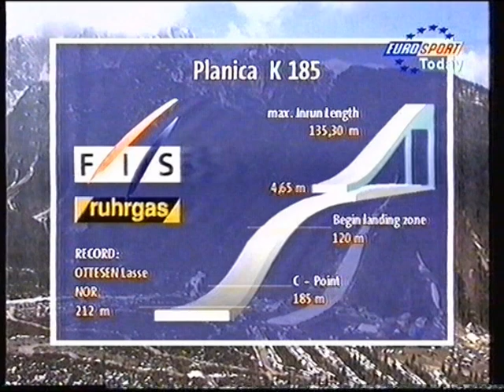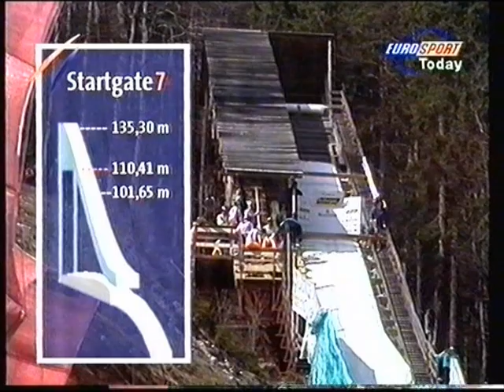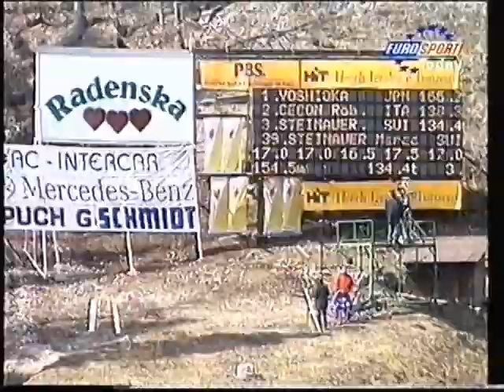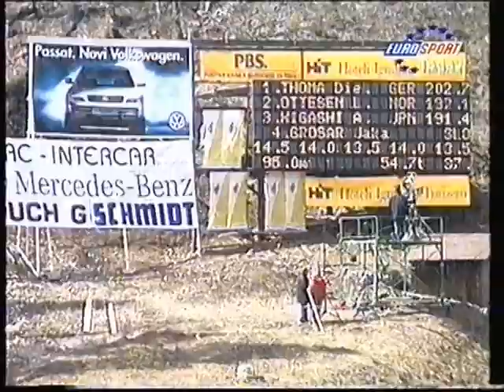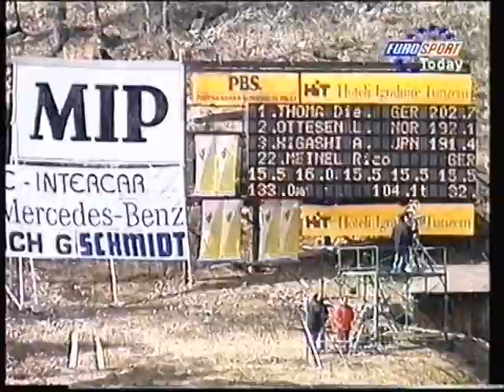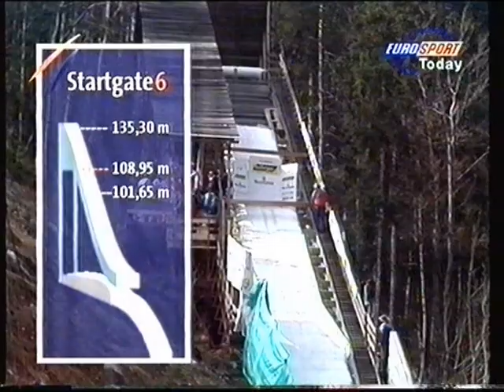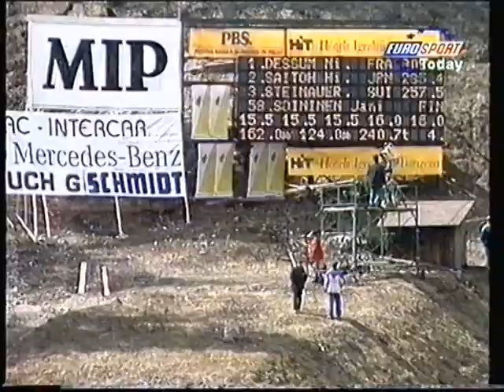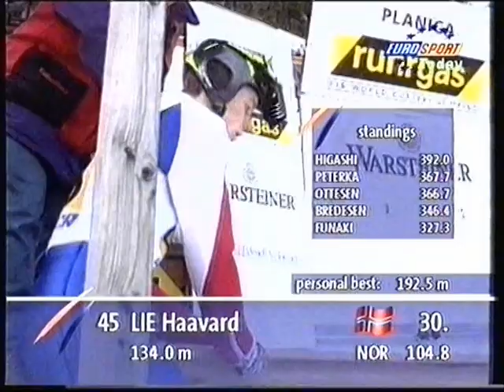Ski Jumping World Cup Planica K185 1996/1997 [23.03.97]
23 March 1997 Slovenia Planica Velikanka bratov Gorišek K185

1. Japan Akira Higashi
2. Slovenia Primož Peterka
3. Norway Lasse Ottesen

Yellow bib: Slovenia Primož Peterka